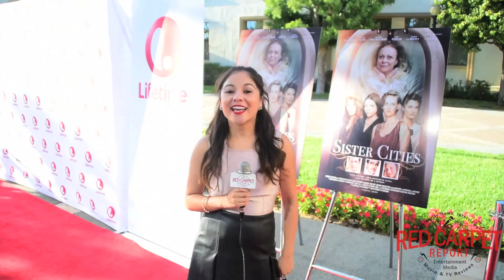Interview with Jess Weixler at Lifetime's "Sister Cities” Premiere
Interview with @Jess_Weixler at @LifetimeTV's SisterCities Premiere @LifetimeTV_PR

Mingle Media TV and our Red Carpet Report host Denise Salcedo were at the premiere screening Lifetime's Screening for the new movie, "Sister Cities” at the Paramount Theater at Paramount Studios.

Sister Cities premieres on Saturday, September 17 at 8pm ET/PT on Lifetime.

ABOUT Sister Cities on Lifetime
Mary Baxter (Weaver and Smart, at different ages) led an enviable life, traveling the world as a young dancer. She was blessed with four daughters from four different fathers, each as unique as the cities they are named after: Carolina (Katic), Austin (Weixler), Dallas (Trachtenberg) and Baltimore (Bellisario). After Mary’s death, her daughters reunite in their New England family home to mourn. As the local police investigate the circumstances of Mary’s death, old animosities among the sisters resurface, and a dark secret threatens to tear the family apart. Faced with a horrifying truth, the estranged sisters must choose to either turn their back on the only family they have known, or risk everything to protect one another.

On the heels of a successful sold-out premiere at Michael Moore’s Traverse City Film Festival, Lifetime acquired the worldwide broadcast rights for Sister Cities. From the team behind Return to Zero, the independently produced film by Cannonball Productions, is directed by Sean Hanish, produced by Sean Hanish, Paul Jaconi-Biery, and Eleonore Dailly, and executive produced by Kelly Kahl and Alfred Molina. Colette Freedman wrote the script based upon her play. or Follow on Twitter @sistercitiesmov